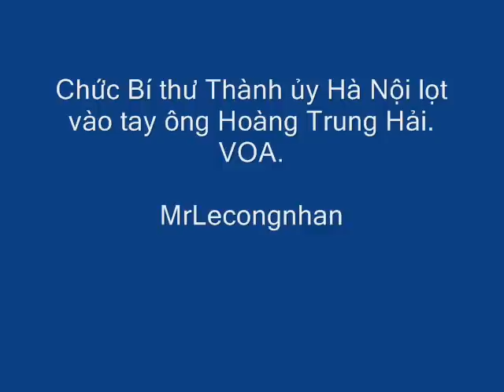Nguyễn Phú Trọng dọn đường cho Hoàng Trung Hải (gốc Tàu) làm TBT ?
(( “Bố đẻ ông Hoàng Trung Hải người Trung Quốc tên là Sì Sói (tên Việt là Hoàng Tài), trong lý lịch đảng viên năm 1952 còn lưu trữ ở Cục Cán bộ Bộ Quốc phòng đã khai: dân tộc Trung Hoa, trong lý lịch khai lại tháng 4/1954 khai: Hoa Kiều.”

Để hợp thức hoá hành vi khai man lý lịch, ông Hải được cho là đã hối lộ, chạy chọt hàng triệu đô-la cho nhiều quan chức chóp bu cộng sản như: Phan Diễn, Phan Văn Khải, Nông Đức Mạnh…

Thông tin này tiếp tục được khẳng định qua các tài liệu của blogger Lê Anh Hùng về khu mộ gia đình Hán tộc Hoàng Trung Hải, với dòng chữ viết bằng tiếng Tàu:  "Hoa kiều tiên hữu tổng mộ".))
(Một quan chức gốc Tàu làm bí thư Hà Nội -  Dân làm báo)